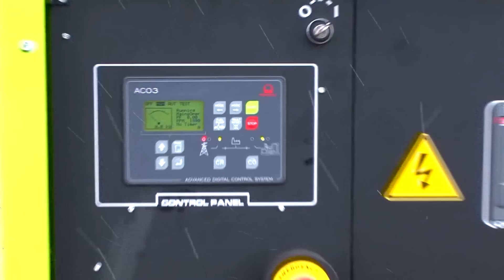Подготовка к презентации горнолыжного курорта "Ведучи"